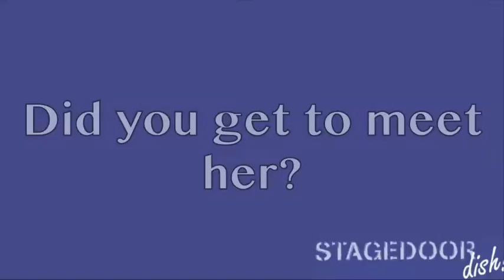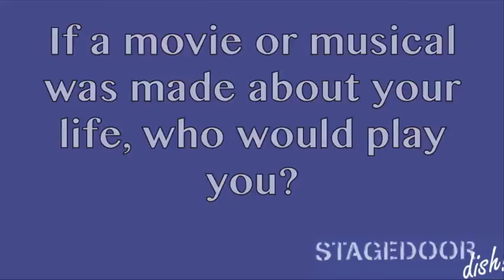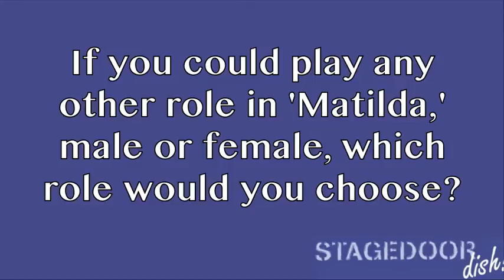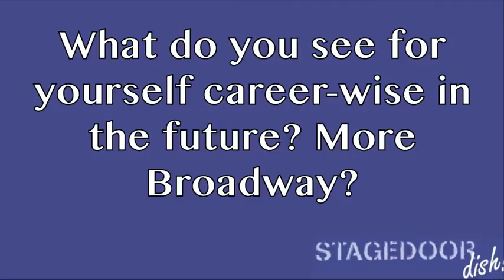The Dish! with Lesli Margherita, Part 2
In this episode of The Dish!, StageDoorDish.com sits down with Broadway actress and Olivier Award winner Lesli Margherita, who currently stars as Mrs. Wormwood in the hit musical 'Matilda.'